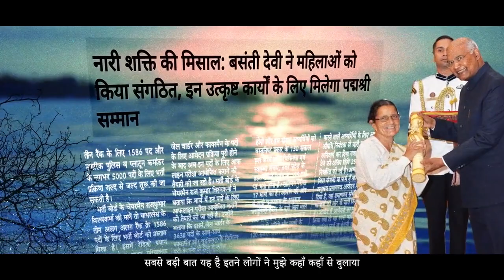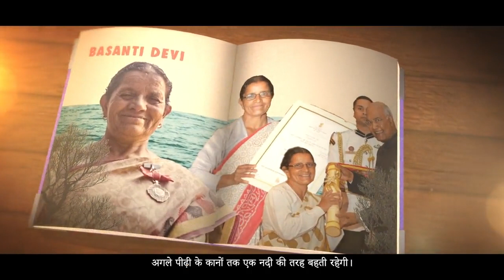Ms. Basanti Devi, a Padma Shri awardee for being the Saviour of the Kosi River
Watch the story of  Ms. Basanti Devi, a Padma Shri awardee for being the Saviour of the Kosi River